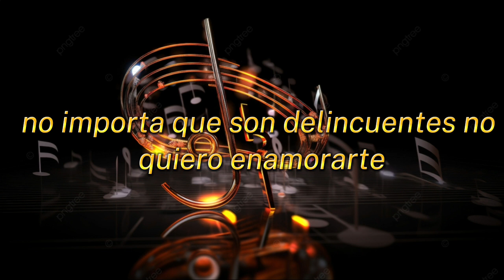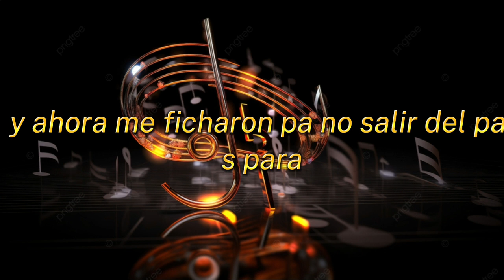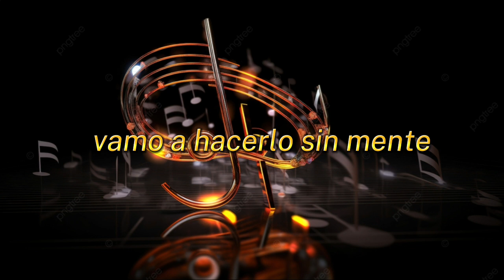Treintisiete ft jisac - Sin Mente(LETRAS/LIRICAL)🧠